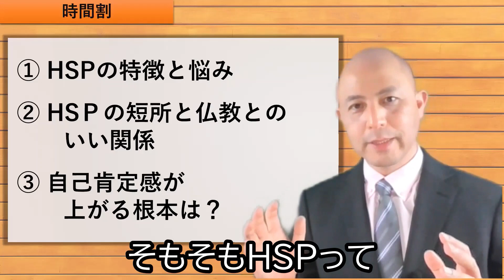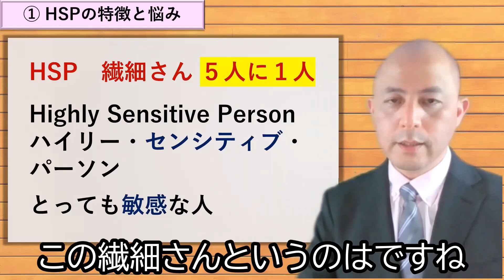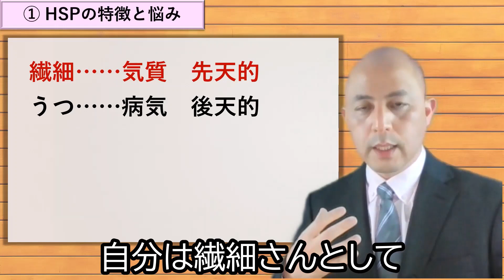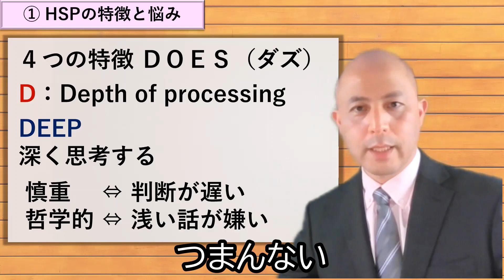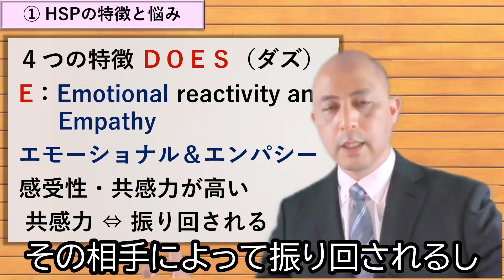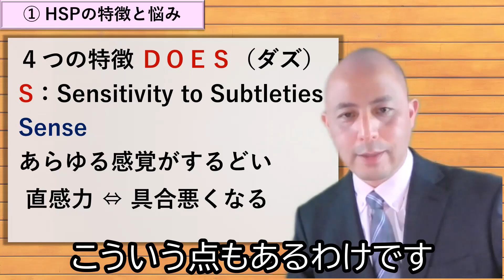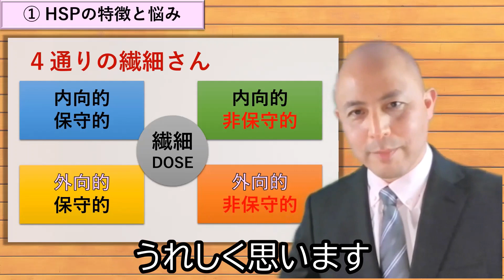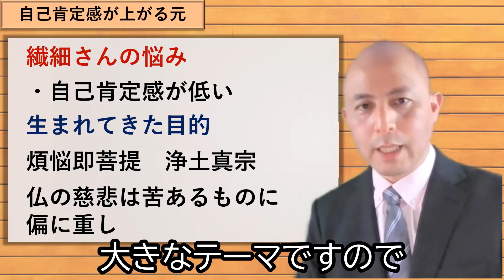繊細さん（HSP）と仏教の とっても良い関係【３選】とは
ＨＳＰ（通称：繊細さん）、という言葉が広く知られるようになってきました。
５人に１人がＨＳＰ、繊細さんだそうです。

実に、２割、２０％の人が、繊細さんということになります。

そして、多くの繊細さんが、生きづらさを感じています。

なぜなら、そもそもＨＳＰとは

Highly Sensitive Person

ハイリー・センシティブ・パーソン

の頭文字を取ったもので、

「センシティブ」が、「敏感」という意味なのに、

そこにさらに

「ハイリー」、「とっても」という言葉がついて

「パーソン」は「人」という意味ですから、

ＨＳＰとは、

「とっても敏感な人」なのです。

敏感でいいところもたくさんあるのですが

敏感すぎるがゆえに、

気を遣い過ぎて疲れ果ててしまったり、

ちょっとしたことでも傷ついたり

落ち込んでしまったりして、

生きづらさを感じ

自己肯定感が低くなり

自分の存在価値さえ感じられなくなって

しまいがちなのです

そういう長所と短所をあわせ持つ繊細さんですが

その繊細さんと

非常に相性がいいのが

仏教

特に浄土真宗なのです

もし、浄土真宗のお話を聞かれると

短所と思っていた点が

思いっきりケアされますし

欠点さえも、長所へと転じてしまうのです

そんな内容を、この流れで

分かりやすい１本の動画にしました。

① HSPの特徴と悩み

② HSＰの短所と仏教とのいい関係

③ 自己肯定感が上がる根本は？

ＨＳＰの基礎と

誤解しやすい部分や

「気づかなかったけど自分も繊細さんだった」

「あの人もＨＳＰかも」

ということが分かる内容や

仏法によって、どう問題が解決するのかが

すーっと理解できるようになっています。

自己紹介

長崎県出身
富山県在住